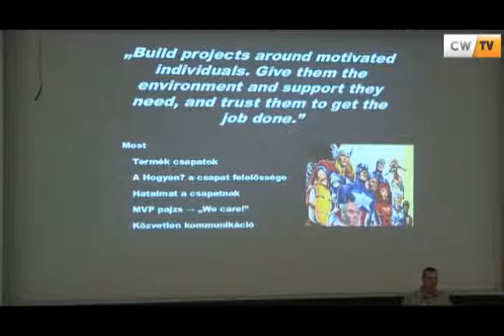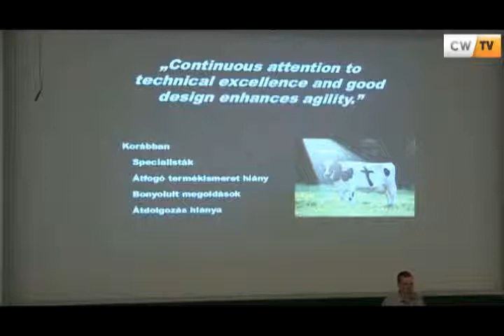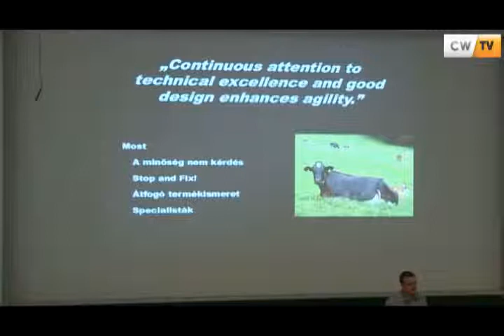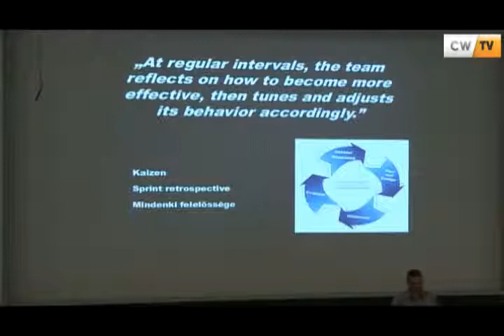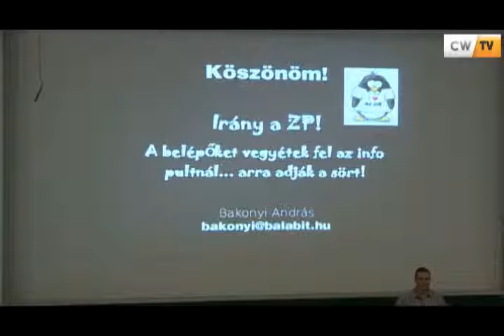AGILIS / SCRUM fejlesztés 2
A szoftverfejlesztés már rég óta nem magányos hősök játéka, hanem igazi csapatmunka.
(Bakonyi András - folyamat mérnök, BalaBit IT Security)